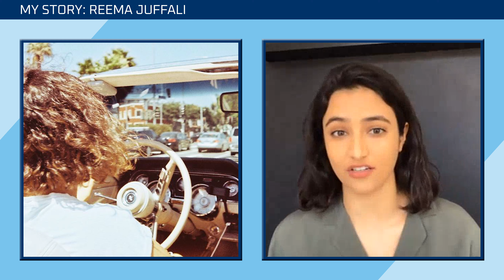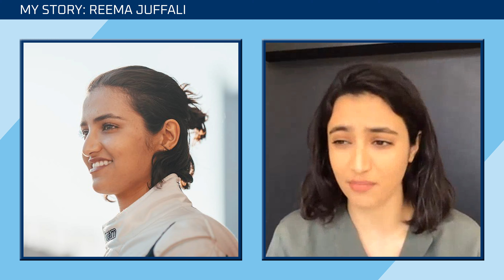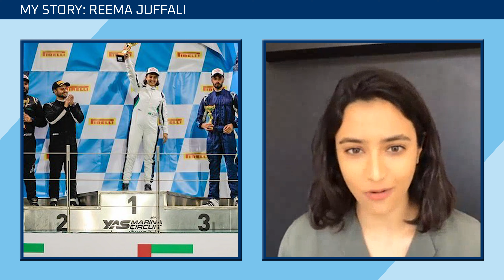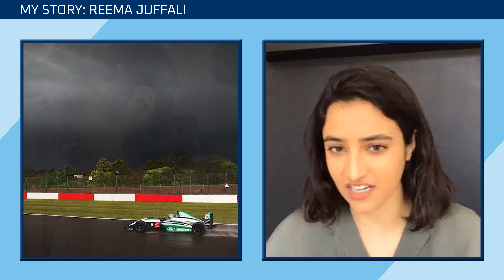Challenging Sterotypes in Motorsport | Reema Juffali Podcast